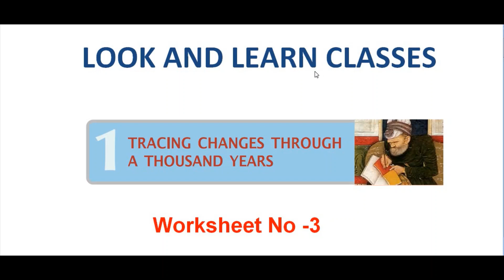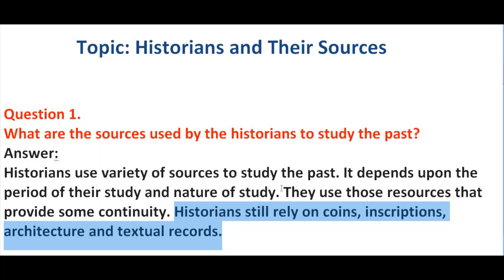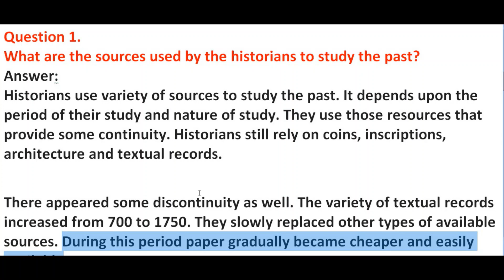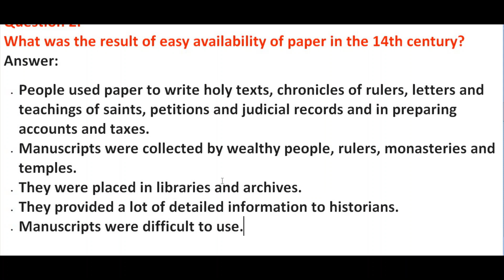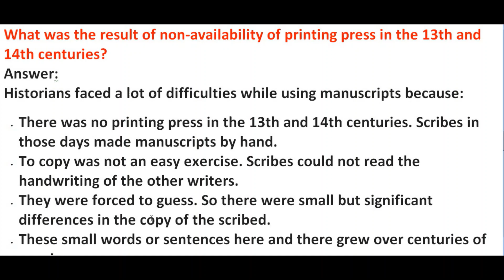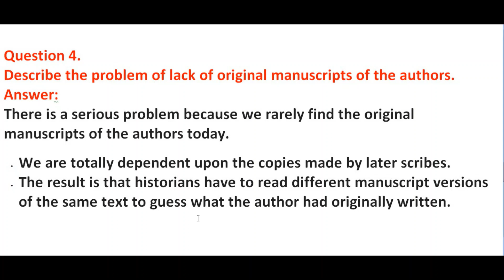Class 7th History Ch 1 Part 3 Tracing Changes Through A Thousand Year Important Question Answers